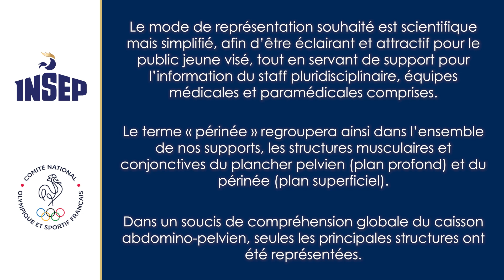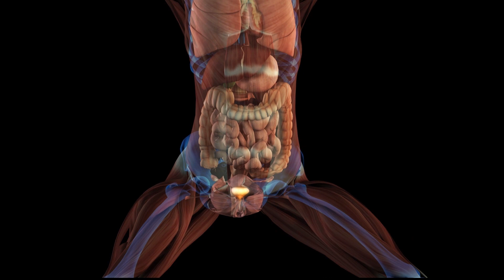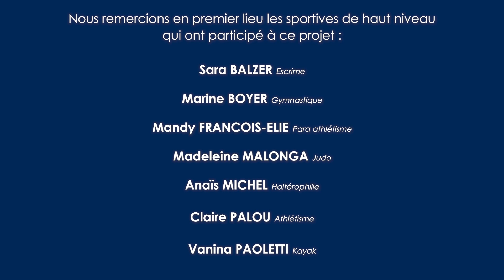Vidéo 3 : Les contraintes de l’haltérophilie sur le périnée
Dans cette série « Périnée de la sportive et prévention de l’incontinence urinaire d’effort (IUE) : comprendre pour automatiser », la vidéo n°3 utilise l’animation 3D pour présenter les contraintes de l’haltérophilie sur le périnée. L’objectif de cette vidéo est de comprendre les contraintes du mouvement sportif sur le périnée et les structures qui l’entourent ainsi que les mécanismes de survenue des incontinences urinaires à l’effort.